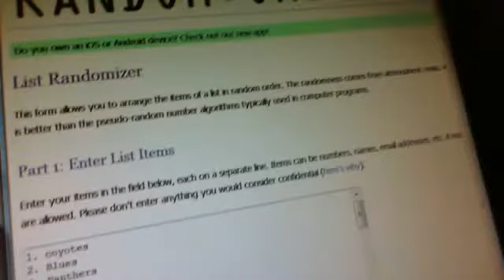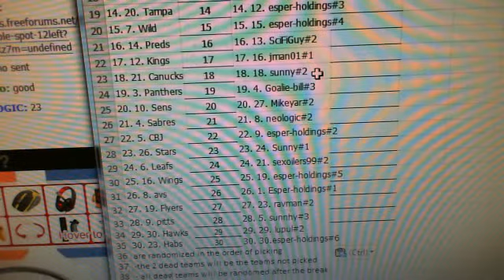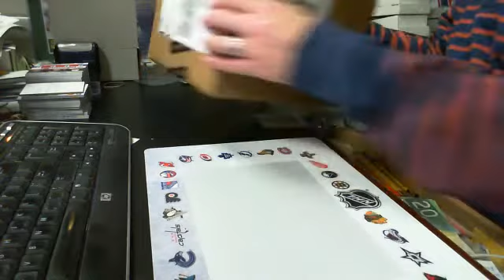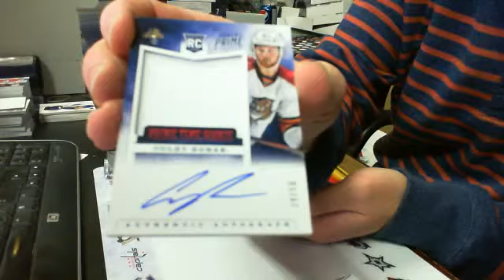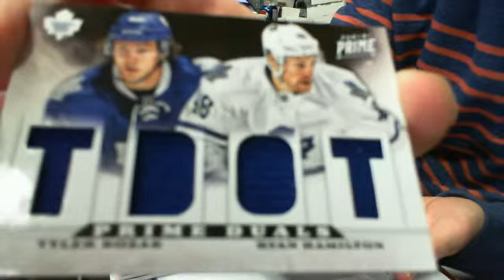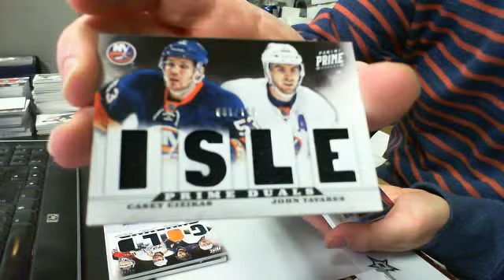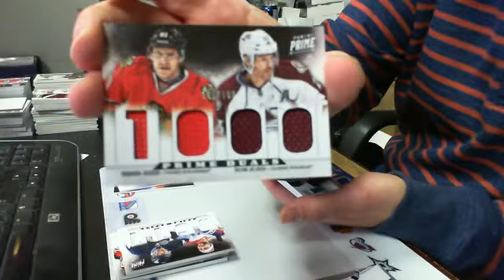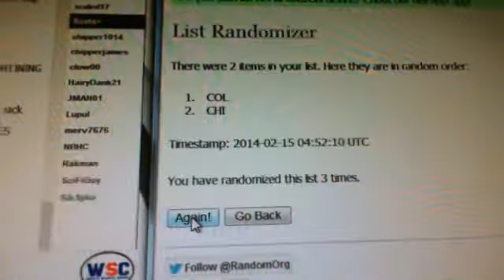Break#168- 2012-13 Panini Prime Hockey - 8 Box Case with Dominion Group Break